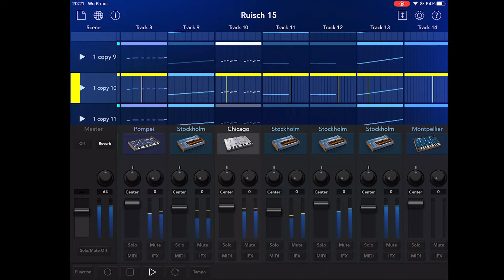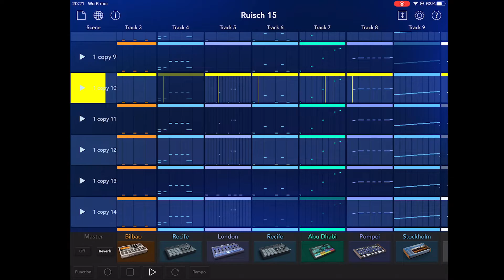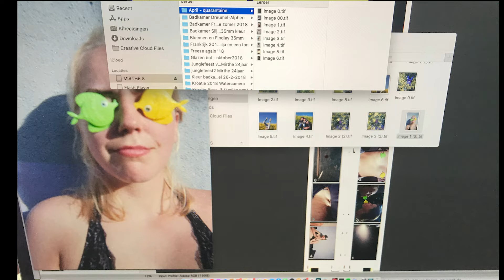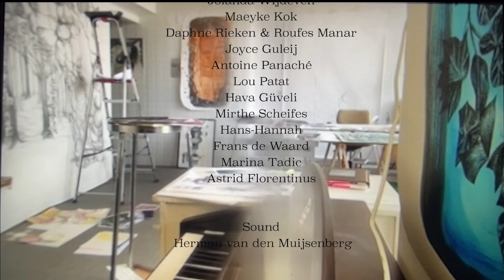Humans of Extrapool '20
Humans of Extrapool

Wij zijn de Humans of Extrapool. We zijn programmeurs, ontwerpers, drukkers, muzikanten, en kunstenaars. We houden van koken, of staan graag achter de bar. In andere tijden houden we Extrapool draaiende. Maar nu dus even niet.

Gelukkig kunnen Humans niet stil zitten. In deze montage een compilatie van Extrapool-bedrijvigheid.

The Humans

Danielle Lemaire
Jolanda Wijdeven
Maeyke Kok
Daphne Rieken & Roufes Manar
Joyce Guleij
Antoine Panaché
Lou Patat
Hava Güveli
Mirthe Scheifes
Hans-Hannah
Frans de Waard
Marina Tadic
Astrid Florentinus

Sound
Herman van den Muijsenberg

Edit
Mirthe Scheifes & Daphne Rieken